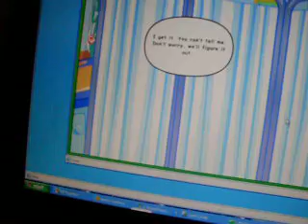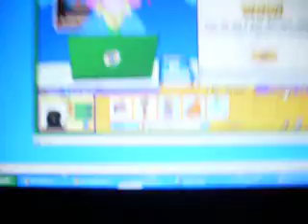Getting Kattie To Surgery